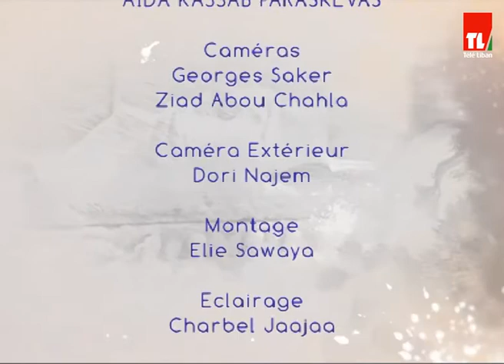5 de Pic - Rafiq Charaf